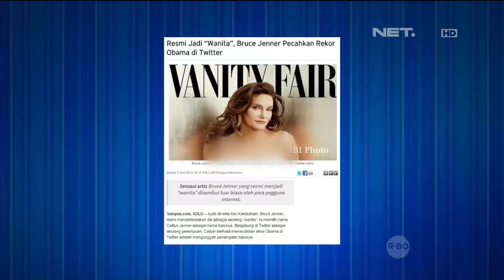Marcel, Mischa dan Nadine pernah ditawari membuat Reality Show tentang keluarganya